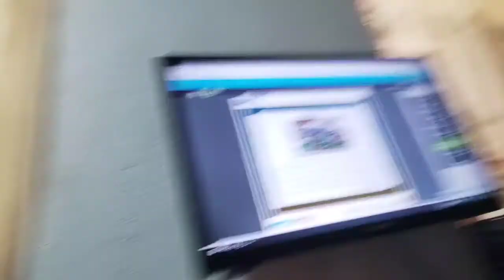50 pullups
July 22,2020